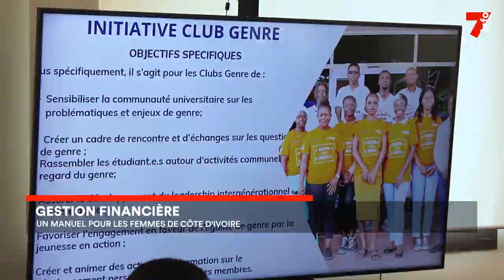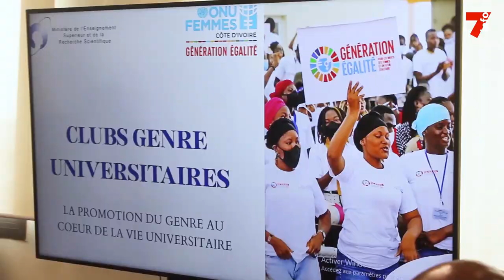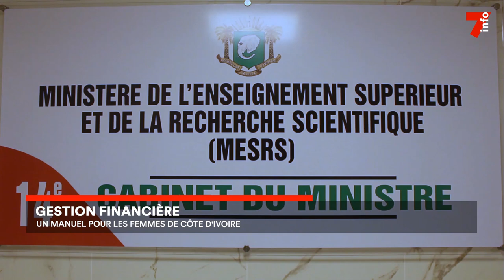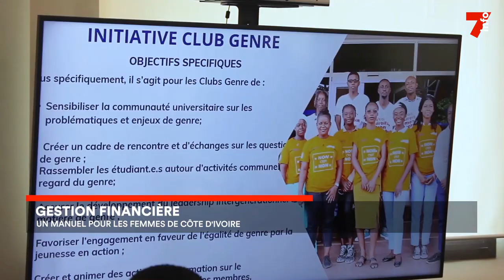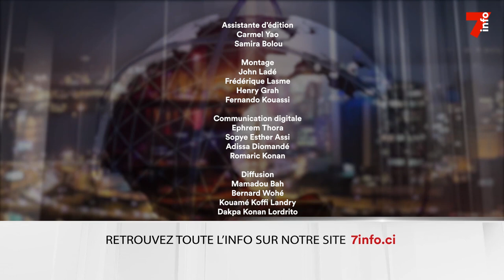Le 7 minutes du 21 avril 2023 (édition du 6h)